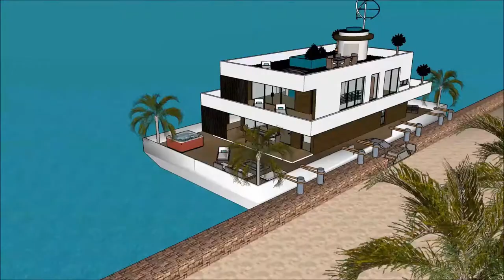luksusowa rezydencja wrocław jak nowa rezydencja carów maślicka urody rezydencja łódź familia dubai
The floating house villa houseboatzania launching an innovative high-end luxury yacht floating house villa mansion home design potentially as a display of exhibition of the luksusowa rezydencja wrocław jak nowa rezydencja carów maślicka urody rezydencja łódź familia dubai .

The collection of the Floating house villa houseboatzania concept luksusowa rezydencja wrocław jak nowa rezydencja carów maślicka urody rezydencja łódź familia dubai  consists of high luxury and architectural art pieces in minimalism combined with living on the waterfront of the harbour.

The floating house villa mansion yacht design has the basis to sustain living with high standards and contemporary structural design luksusowa rezydencja wrocław jak nowa rezydencja carów maślicka urody rezydencja łódź familia dubai  with numerous of prospects for excessive living and celebrating the desire of life worldwide: